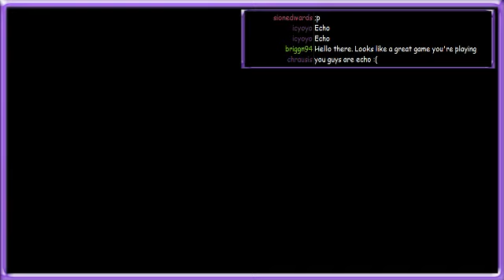MONSTER HUNTER 3 ULTIMATE | LIVESTREAM #37 Part 1 | Gameplay/Commentary With Dazran303 & Friends